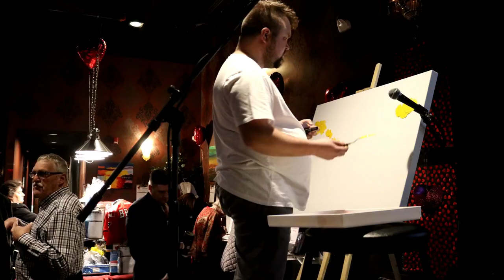Live Abstract Palette knife painting / Paint Your Day 002/ Easy / Satisfying / Project 365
Today I want to show you my live painting at "Time's a muscle" event in Red Deer last February. It was organized by the dedicated people who want to build a new cardiac lab at Red Deer Hospital. I am very thankful I could participate for such a great cause.

"Paint Your Day"
Join me every day to enjoy the joy of painting and
make your own piece of art of your day!

"Art is washing the dust of daily life off our souls"
                                                              Pablo Picasso

Sincerely yours,

Max Born

मैं एक पैलेट चाकू कलाकार हूं और मुझे रंगीन परिदृश्य और अमूर्त चित्र बनाना पसंद है। यहां मैं आपके साथ पैलेट नाइफ पेंटिंग बनाने की अपनी सभी तकनीकों को साझा कर रहा हूं। मुझे आशा है कि आप इन आसान और संतोषजनक चित्रों का आनंद लेंगे और कला के अपने टुकड़े बनाने के लिए मुझसे जुड़ेंगे!
私はパレットナイフの芸術家で、色とりどりの風景や抄録を描くのが好きです。 ここで私はあなたとパレットナイフ絵画を作る私のすべてのテクニックを共有しています。 私はあなたがこれらの簡単で満足のいく絵画を楽しんで、あなた自身の芸術作品を作るために私に加わって欲しいと思います！
Ich bin ein Spachtelkünstler und ich male sehr gerne bunte Landschaften und Abstracts. Hier teile ich Ihnen alle meine Techniken der Herstellung von Spachtelbildern. Ich hoffe, Sie genießen diese einfachen und befriedigenden Bilder und machen mit mir zusammen Ihre eigenen Kunstwerke!
Je suis un couteau à palette et j'aime peindre des paysages et des résumés colorés. Ici, je partage avec vous toutes mes techniques de peinture au couteau. J'espère que vous apprécierez ces peintures faciles et satisfaisantes et que vous vous joindrez à moi pour créer vos propres œuvres d'art!
אני אמן סכיני צבעים ואני אוהב לצייר נופים צבעוניים ותקצירים. כאן אני משתף אתכם בכל הטכניקות שלי להכנת ציורי סכינים. אני מקווה שתיהנה מציורים קלים ומספקים אלה ותצטרף אלי כדי ליצור יצירות אמנות משלך!
我是一名调色刀艺术家，我喜欢画彩色风景和摘要。 在这里，我将与您分享我制作调色刀画的所有技巧。 我希望你喜欢这些简单而令人满意的画作，并和我一起制作你自己的艺术作品！

אמנות, תקציר, ציור, אקריליק, תקציר אומנות, סיפוק, כיף, הפגנה,